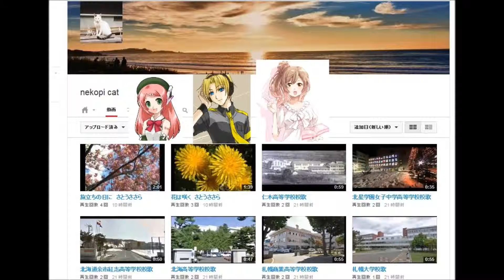nekopi cat PV4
nekopi cat PV no.4